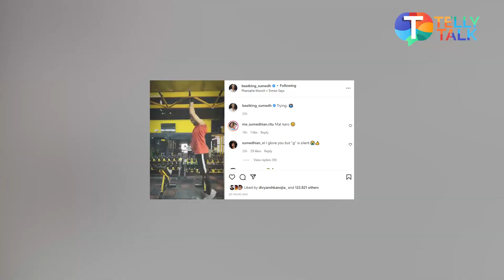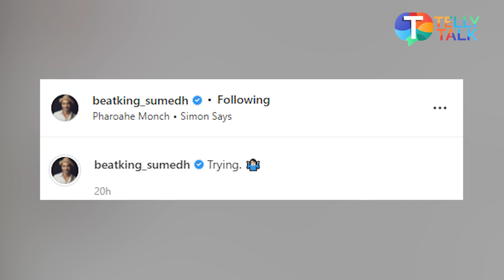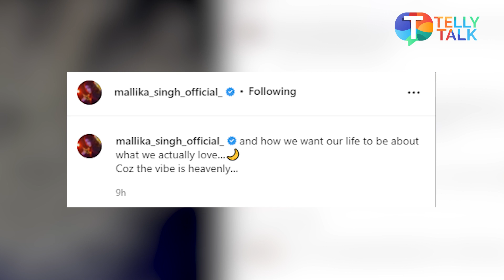Radha Krishn fame Sumedh Mudgalkar & Mallika Singh's new social media posts go viral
Radha Krishn fame actors Sumedh Mudgalkar and Mallika Singh's new post is making fans frenzy.  The duo shared their emotions on their social media handle. Krishn aka  Sumedh Mudgalkar shared the glimpse of the gym, while on the other hand, Radha aka Mallika Singh expressed life and love through her post. However, both the actors are social media sensations. Watch the video to know more!